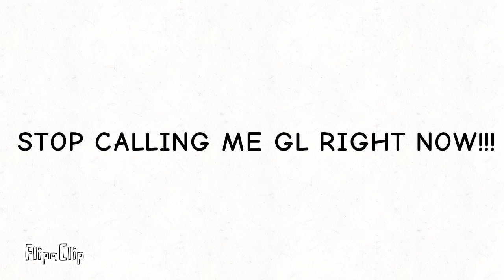FOR MTIGMP AGAIN